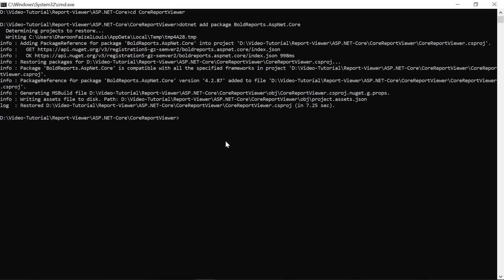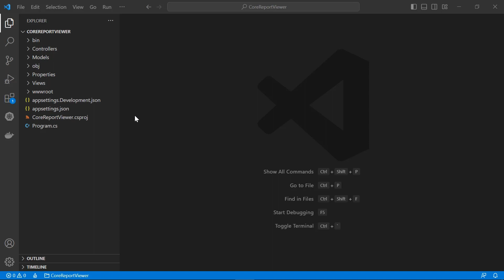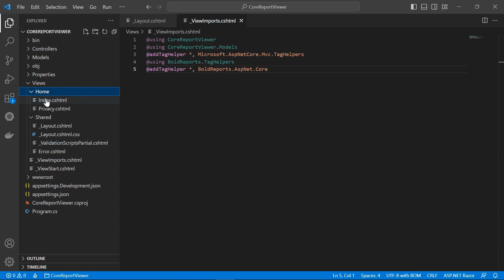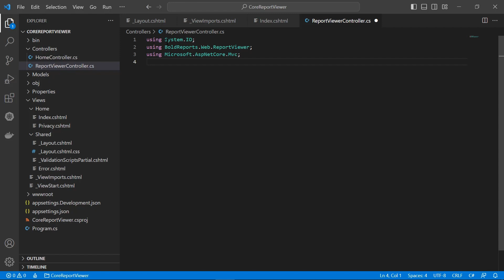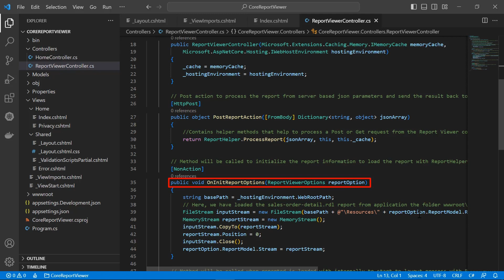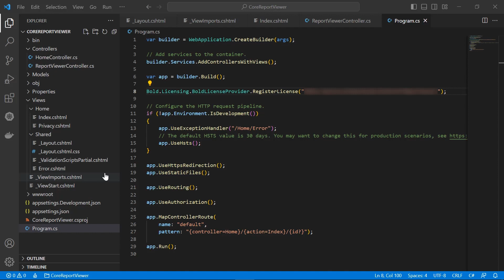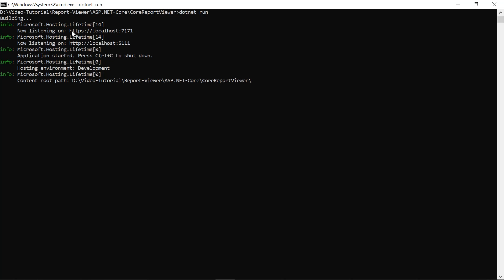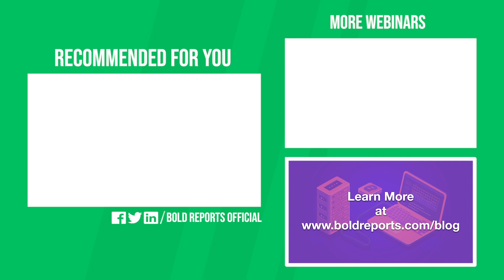Step by Step Guide to Integrating ASP NET Core Report Viewer (Classic) into NET 6 App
This video provides a step-by-step guide on how to integrate the Report Viewer control into an ASP.NET Core application. It includes instructions for adding dependencies, configuring the application, and loading a pre-existing report into the Report Viewer control.

Bookmark Details
[00:00] Introduction
[00:21] Application creation
[00:40] Add NuGet package
[01:45] Add Scripts and CSS
[02:29] Add the Script Manager
[02:55] Add the Tag Helper
[03:06] Initialize Report Viewer
[03:33] Add already created report
[03:57] Configure Web API
[06:00] Add license token
[06:34] Set service URL and report path
[07:07] Preview the report